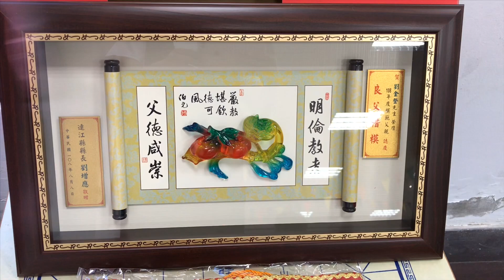馬祖日報2019/08/04影音／東莒父親節餐會 莒光鄉公所開桌宴請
地點：東莒老人活動中心
攝影：蔡夢玲
　父親節快到了，莒光鄉公所席開8桌邀請島上父親們，鄉長謝春欗向爸爸們賀節，並宣布因天候影響，父親節遊覽與重陽節併團，預計在9月13日出發港澳、深圳、珠海。
　東莒模範父親劉金登暫居大同之家，身體健朗，經常回到島上耕種，子女並孝順總伴著他，並樂於分享蔬果帶回大同之家以及自釀老酒與大夥分享。